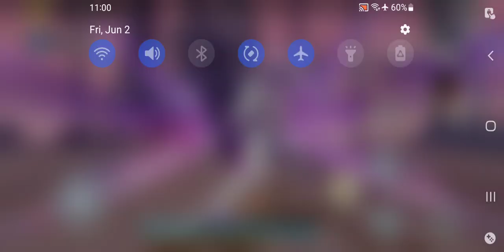Honkai Impact 3rd ER Abstinence Difficulty W/ HoFi Pt 1 June 2 2023